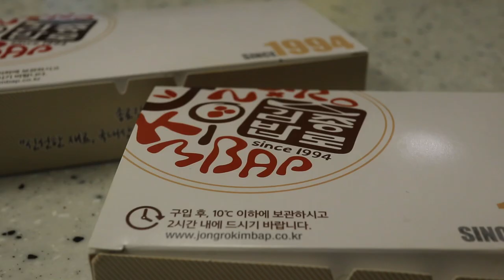어떤 음식이 제일 맛있을까?? 돈마호크, 보쌈, 수육, 불고기, 동죽조개, 어묵우동탕, 김밥, 족발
🤗안녕하세요 😊 재미땅 * JMTTang 입니다.

📢돈마호크, 보쌈, 수육, 불고기, 동죽조개, 어묵우동탕, 김밥, 족발😆

✔You can watch it with the subtitles you want.😉

✔구독💖 좋아요👍 는 큰 힘이 되는 사랑입니다. 감사합니다.💕😍😘😃